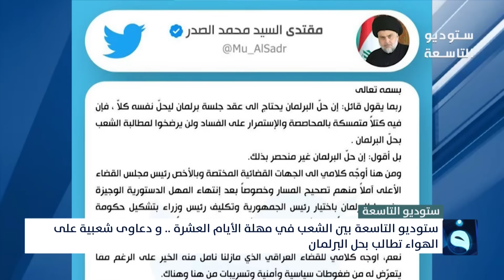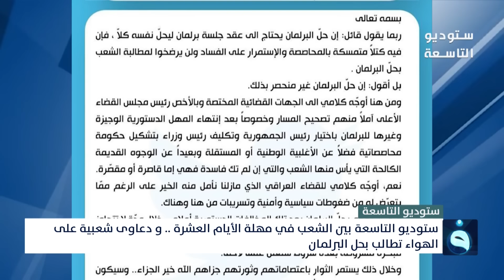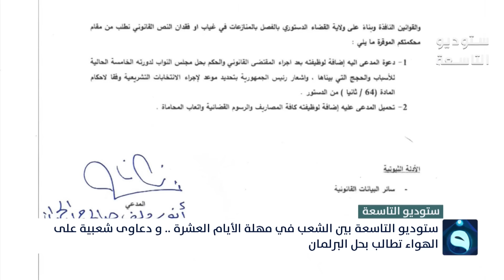ستوديو التاسعة || ســـاعة الشــعب العــراقي ... بتاريخ : 10-8-2022